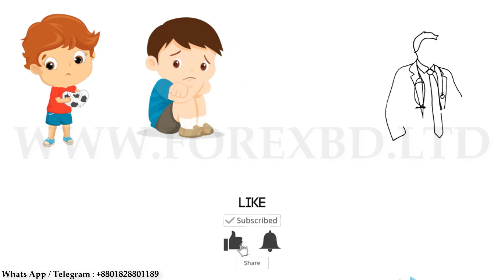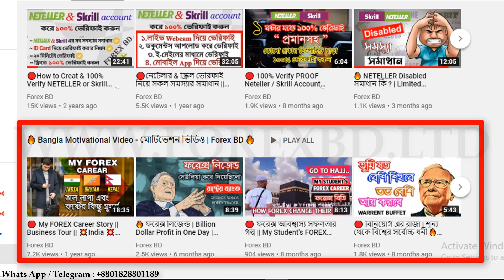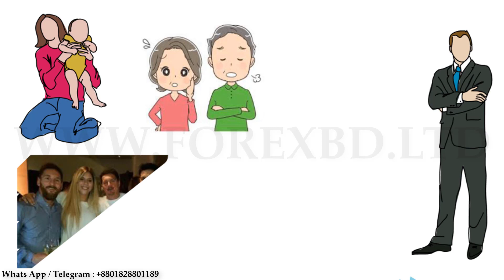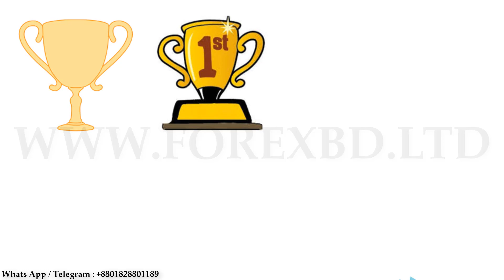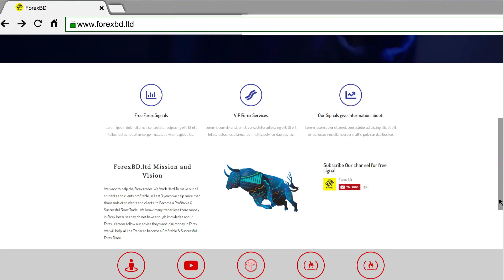🔥 অদম্য ইচ্ছা থাকলে সফলতা আসে | Lionel Messi Biography In BANGLA | Motivational Success Story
👆 ফরেক্স অবিশ্বাস্য সফলতার গল্প || My Student's FOREX Career || Success of FOREX BD👆👆👆

Lionel Messi’s life events a Biography of Lionel Messi in Bangla
Lionel Andrés "Leo" Messi” born 24 June 1987 is an Argentine professional footballer who plays as a forward for Spanish club Barcelona and the Argentina national team. Often considered the best player in the world and regarded by many as the greatest of all time, Messi is the only player in history to win five FIFA Ballon d'Or awards, four of which he won consecutively, and a record-tying four European Golden Shoes. He has won 29 trophies with Barcelona, including eight La Liga titles, four UEFA Champions League titles, and five Copas del Rey. Both a prolific goalscorer and a creative playmaker, Messi holds the records for most official goals scored in La Liga (360), a La Liga season (50) and a club football season in Europe (73), a calendar year (91), as well as those for most assists made in La Liga (139) and the Copa América (11). He has scored over 600 senior career goals for club and country...

It motivate us to make more awesome videos for you. Thank You 👈

✅ Code - IB62994170